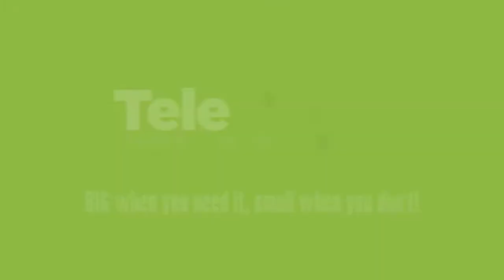Telesteps - The Original Telescopic Ladder!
Regal Ideas is not just building materials! Regal Ideas is also the manufacturer of the most innovative and comprehensive lines of engineered climbing products – Telesteps

FACT: Regal ideas is the original inventor who brought this technology to the market. For your safety, be careful of knockoffs and imitations, as there is only one true Telesteps brand.

The Telesteps brand provides a full range of automatic telescopic ladders for use around the home as well as professional grade equipment for trades and commercial use. The engineered climbing products are designed to be strong and manufactured with aircraft grade aluminum to make them light and easier to move around.

BIG when you need it, small when you don't.